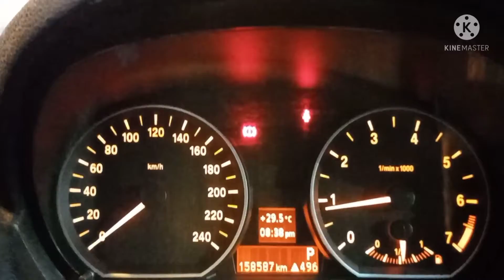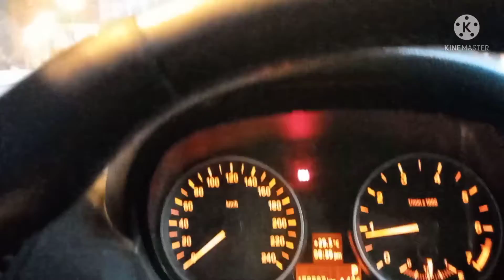Tambay sa harap NG KFC Manama Center / Kingdom of bahrain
Tumambay kami sa harap NG KFC dahil bumili kami NG boasted chicken masarap kasi kumain dito.